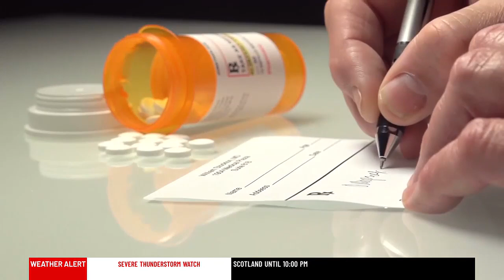Gov. Pritzker signs legislation overhauling Illinois’ health insurance industry, banning ‘junk’ p...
Major changes are coming to Illinois’ health insurance industry as Gov. JB Pritzker signed the Healthcare Protection Act into law Wednesday.